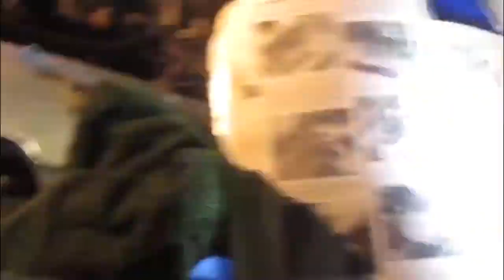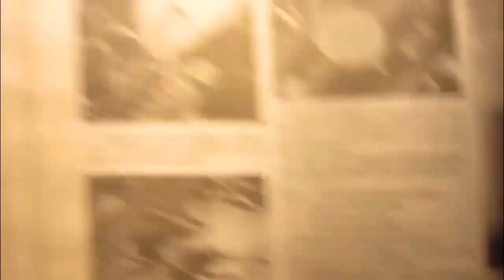Регулировка лапанов ЛАДА ГрантА